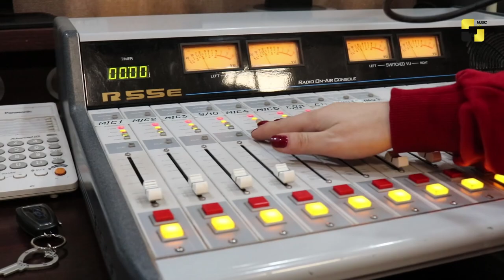თაკო მელიქიშვილის დუეტი ვახტანგ კალანდაძესთან ერთად